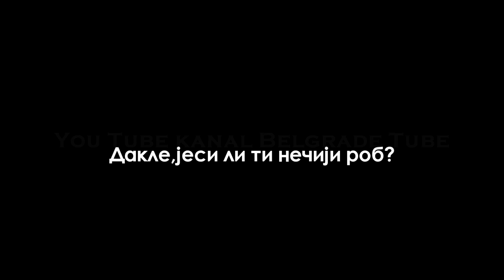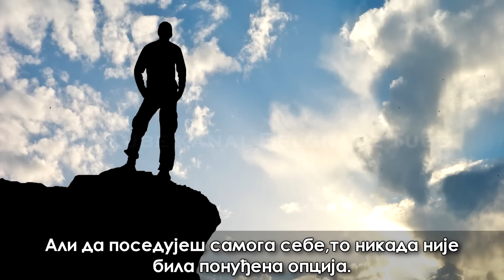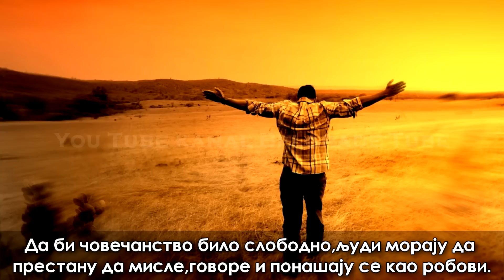Da li veruješ da nisi rob? Kome zaista pripada tvoj život?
Video odgovara na pitanja da li mi zaista posedujemo sami sebe,da li je ovo zaista sloboda koju živimo ili smo nečiji robovi a da toga nismo ni svesvi.